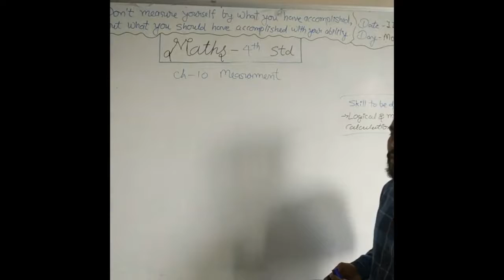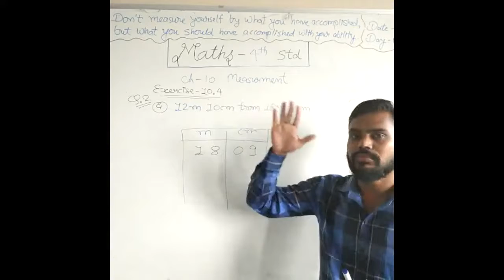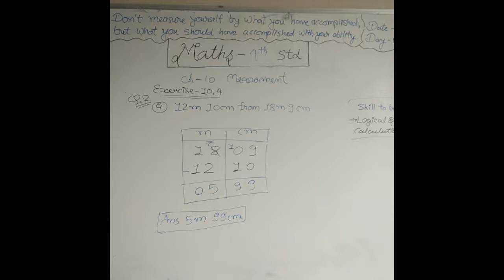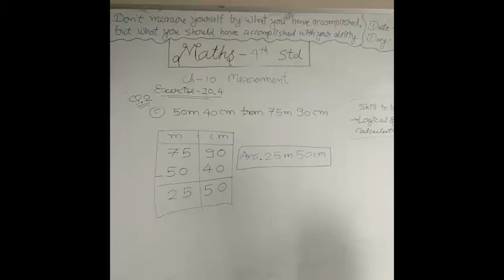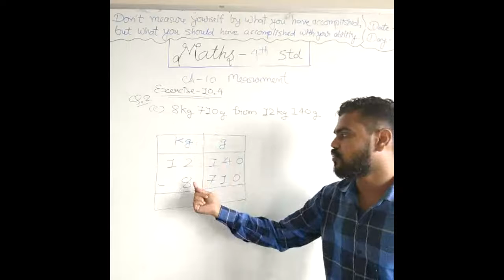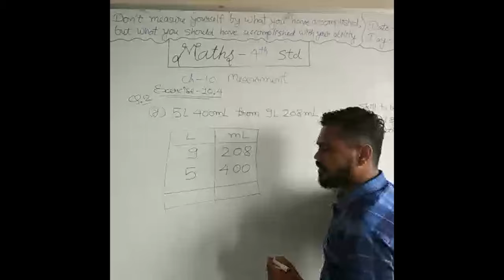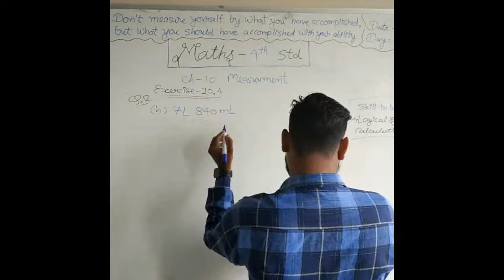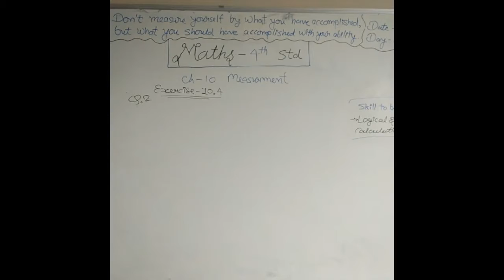Date- 12-10-2021 Class 4th Subjects-Mathematics Topic- Ch - 10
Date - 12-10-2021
Std - 4th
Sub - Maths
Ch - 10
Sub-topic -10.4